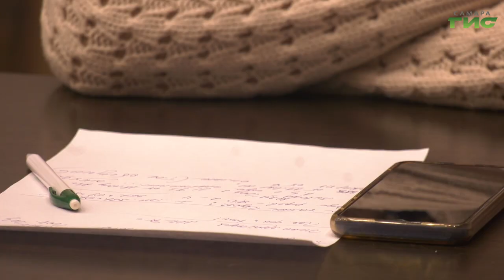В Самаре продолжаются обучающие семинары для жителей в рамках проекта "Мой дом"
Каждую неделю более ста председателей советов МКД,  ТСЖ и ТОСов, активных граждан получают квалифицированную помощь в своей ежедневной работе благодаря проекту "Мой дом". На очередном заседании в администрации Советского района побывала Елена Чернявская.